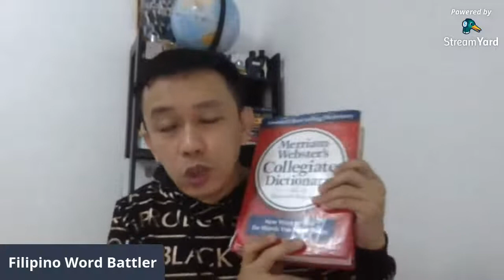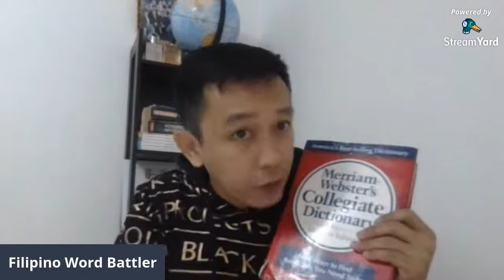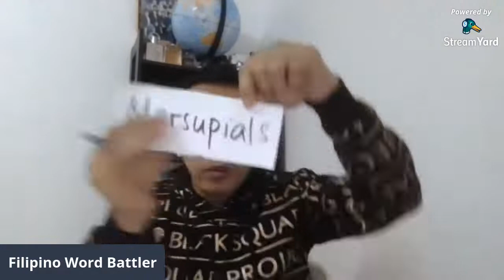Let's meet more friends while learning about animal facts and trivia.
This is find more friends in the social media while sharing educational facts about animals and other related stuff.